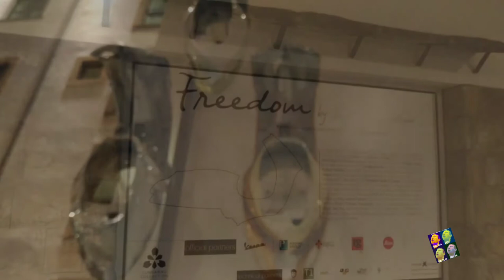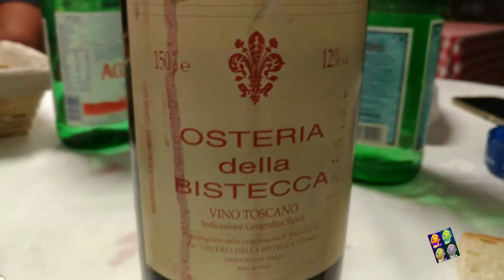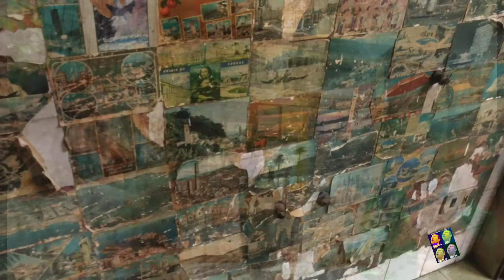FIRENZE DI NOTTE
Viaggiare alla scoperta nel cuore di Firenze di notte,è meraviglioso.
Se poi si viene accompagnati da amici : ViaggiatoridelGusto che abitano in città è ancora più bello.

Un Grazie Speciale a Claudio Tistarelli e Gianfranco Cascini
( per la loro guida speciale)in notturna.